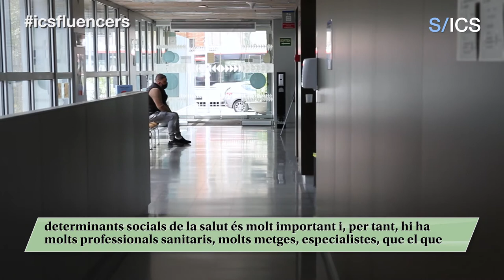El CAP, un agent de canvi per pal·liar les desigualtats socials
El sistema sanitari hi té un paper rellevant tot i que totes tres coincideixen que “no és l’únic actor que cal que intervingui” i que la clau “ és coordinar tots aquests actius en salut per avançar en la promoció de la salut”. Per a la Blanca, des de l’atenció primària cal fer la tasca d’oferir a la població tots els recursos i serveis que necessitin, així com facilitar l’accessibilitat en tot el seu ampli espectre. “Nosaltres som qui millor coneixem la població del barri i, per tant, hem d’adaptar el que oferim a la realitat social que tenim”.

Però no tot és negatiu, ja que des de la visió del treball social, l’Ariadna creu que “un dels actius en salut més potents que té el barri de la Trinitat Vella és la xarxa veïnal i associativa”. Precisament, una altra manera que des dels centres de salut es pugui intervenir en la població per contribuir a la seva millora és a través de la salut comunitària. Les professionals la defineixen com “el conjunt d’actuacions, activitats i estratègies que s’implementen en l’àmbit comunitari en un barri per millorar la salut de les persones”.